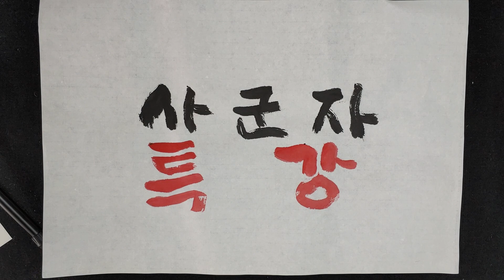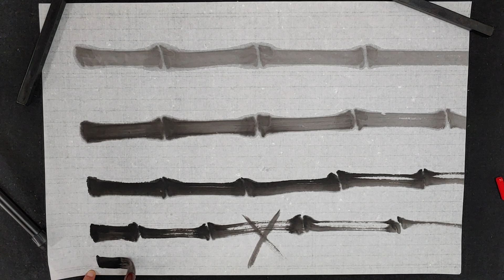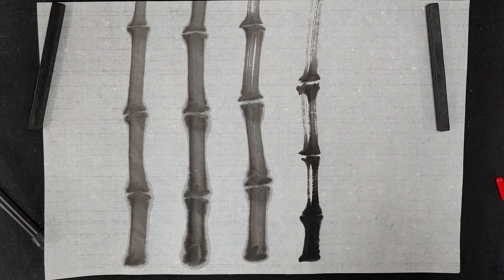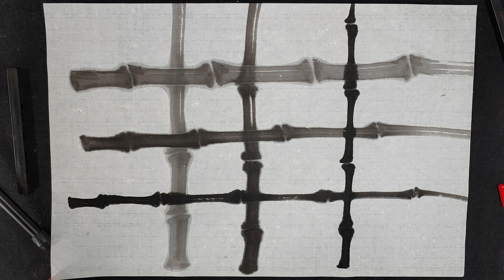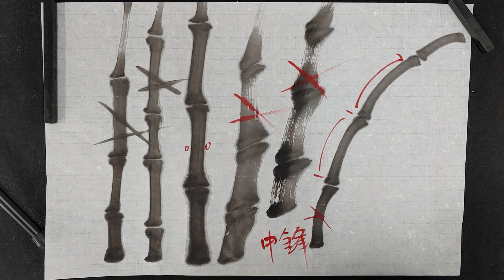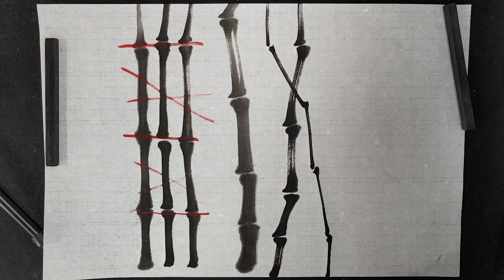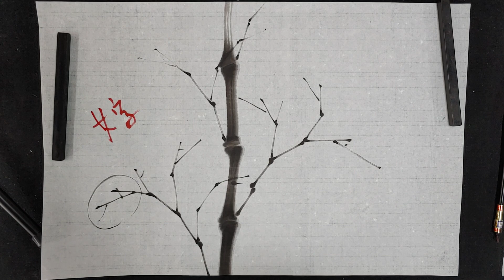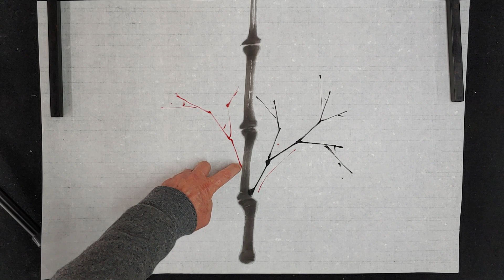사군자대가 목정김주용 사군자 문인화 목동 수묵화배우기 동양화 미술 한국화 취미 힐링 대나무1탄,폰01090799722